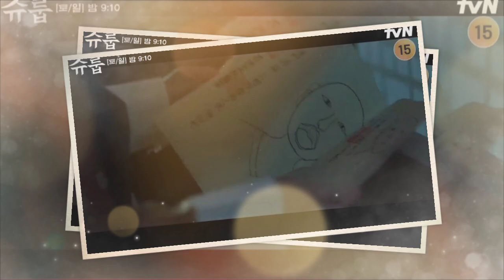Akhirnya Kecurigaan Ratu Hwa Ryeong Pada pembunuhan yang direncanakan mantan Putra Mahkota Terjawab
Ibu Suri Tahu Jika Pangeran Uisong Bukan Keturunan Raja ‼️ UNDER THE QUEEN'S UMBRELLA EPISODE 13 &14